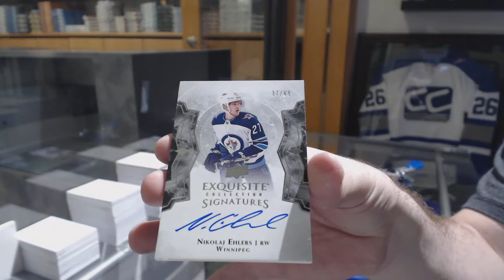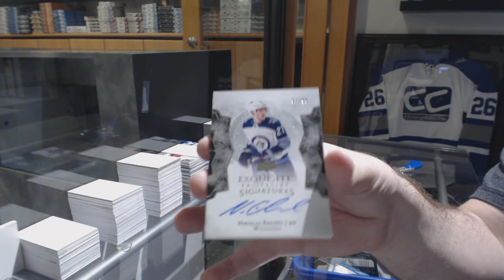Bosoxman's 17-18 Upper Deck Ice Hockey Box Break